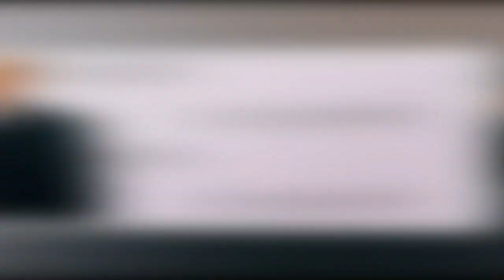"Je suis sous surveillance" : Bernard de la Villardière évoque son "cancer un peu compliqué"